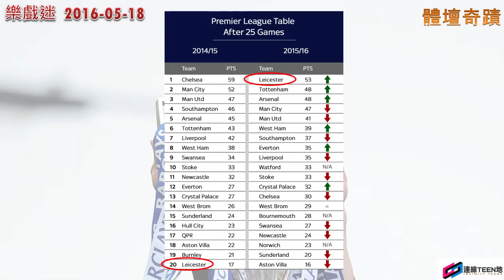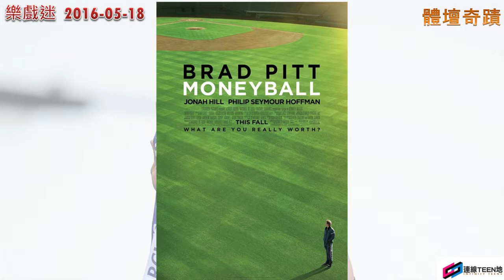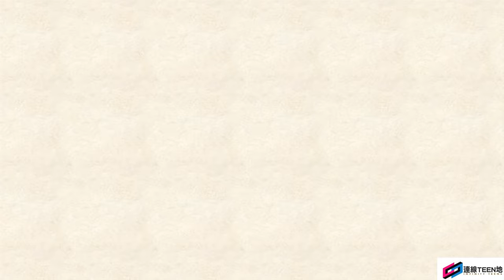樂戲迷 2016-5-18 體壇奇蹟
近期坊間茶餘飯後嘅熱話，相信都離唔開英超球隊李斯特城嘅童話式奪冠，今晚樂戲迷就同大家講下電影裡面嘅「體壇奇蹟」，同李斯特城嘅故事互相輝映：

1. Bennett Miller 執導，曾經喺財政劣勢下嘅奧克蘭運動家，如何喺美國職業棒球大聯盟中創下20連勝驕人紀錄嘅《魔球》(Moneyball)﹔
2. 星爺家傳戶曉嘅《少林足球》；
3. 近期上映，講述英國跳台滑雪奧運選手Michael 'Eddie' Edwards嘅《我要做鷹雄》(Eddie the Eagle)﹔
4. 台灣棒球界嘅傳奇故事《KANO》

Line: elmoeddie
wechat: elmoeddie